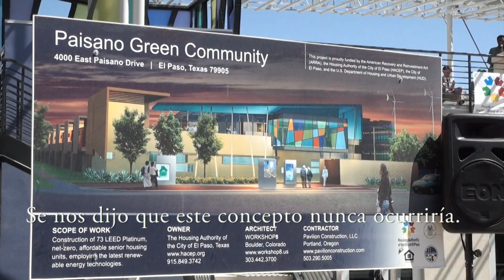LA CASA DEL FUTURO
Inauguran en El Paso complejo de vivienda diseñado para eficientar el uso de energía, que genera su propia electricidad a través del sol y el viento y el único servicio que paga es agua y drenaje. El costo de energía anual estimado para un residente es de $8 dólares, en comparación con $625 dólares que costaría una vivienda normal del mismo tamaño.